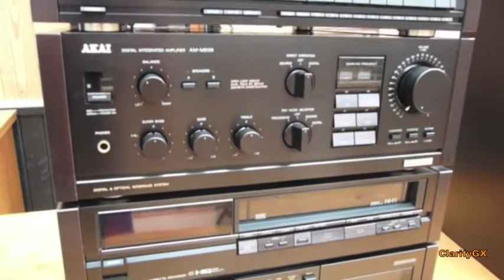AKAI / A&D 'Clarity GX 930 Compo' Hifi Stereo System 1986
AKAI 'Clarity GX 930 Compo, HiFi Stereo...

My AKAI Facebook pages

'CGX AKAI Classics'

'CGX AKAI Cas. Deck Classics'

'CGX AKAI Reel to Reel Classics'

'CGX AKAI HiFi set Classics'

'CGX AKAI Portable Classics'

Kind Regards,
ClarityGX